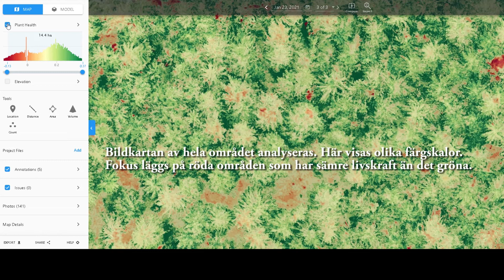Granbarkborre inventering med drönare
Exempel på inventering av 13 hektar.
- En förprogrammerad görs av området, vilket innebär att drönaren utför fotografering av hela området (oftast från 100 meter)
- Samtliga bilder analyseras. Träd som har störst skador ses lätt, därefter analyseras bilden i en  programvara, som med färgskala kartlägger träd som har mindre livskraft än andra, något som har visat sig vara till stor hjälp.'
- Koordinater märks ut över önskade platser